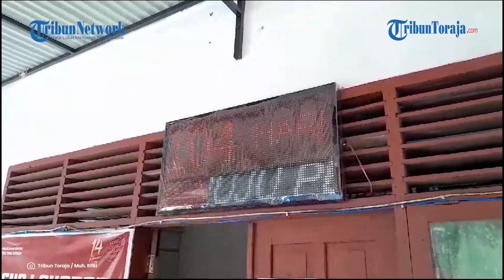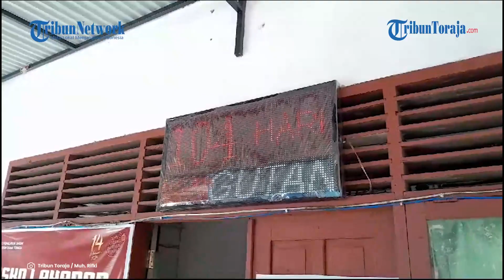RAB Pilkada 2024 Sebesar Rp 26,5 Miliar Dengan Syarat Parpol Hanya Dapat Mengusung Total Dua Paslon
TRIBUNTORAJA.COM, MAKALE - Pemerintah Daearah Kabupaten (Pemkab) Tana Toraja sepakat menganggarkan Rp 26,5 miliar dana hibah APBD untuk Pilkada tahun 2024.

Hal itu tertuang dalam Naskah Perjanjian Hibah Daerah (NPHD) yang telah ditandatangani oleh Bupati Kabupaten Tana Toraja, Theofilus Allorerung, sebagai pihak pertama.

Kemudian disusul oleh Ketua Komisi Pemilihan Umum (KPU) Tana Toraja, Berthy Paluangan, sebagai pihak kedua sebagai pengelola dana.

Penandatanganan NPHD dilakukan di Gedung Tammuan Mali', Jalan Ampera, Kota Makale, Selasa (7/11/2023) siang Wita, dan disaksikan langsung oleh Pj Gubernur Provinsi Sulawesi Selatan (Sulsel), Bahtiar Baharuddin.

“Puji Tuhan, hari ini, Selasa tanggal 7 November 2023, di gedung Tammuan Mali' telah diadakan penandatanganan naskah NPHD antara pihak pertama yaitu Pemerintah Kabupaten Tana Toraja, dengan pihak kedua yaitu KPU Kabupaten Tana Toraja,” kata Ketua KPU Tana Toraja, Berthy Paluangan, kepada Tribun Toraja saat dikonfirmasi di kantornya.

“Naskah ini menjadi dasar hukum bahwa telah terjadi persetujuan, kesepakatan, untuk pelaksanaan Pilkada tahun 2024, yaitu pemilihan Bupati dan Wakil Bupati tahun 2024,” lanjut Berthy.

Menurut Berthy, NPHD yang ditandatanganinya hari ini berisikan pasal adendum atau perubahan di dalamnya.

Di mana, pada rencana anggaran biaya (RAB) Pilkada 2024 yang disetujui sebesar Rp 26,5 miliar, partai politik (parpol) atau gabungan parpol hanya dapat mengusung total dua pasang calon.

Jika lebih, maka pasal adendum NPHD yang ditandatangani mengharuskan Pemkab Tana Toraja untuk melakukan penambahan dana untuk membiayai pasangan calon tersebut.

“Kami menjelaskan bahwa dana Rp 26,5 miliar ini kesepakatan dari kami dengan adanya syarat atau perubahan. Ada satu pasal di dalam naskah NPHD yang kami telah sepakati dengan pihak pemerintah, pasal perubahan atau adendum,” papar Berthy.

“Bahwa jika di dalam perkembangan nantinya tahun 2024, anggaran biaya dari pihak KPU di dalam rencana anggaran biaya (RAB), kami sampaikan hanya merencanakan dua pasangan calon. Bahwa sekiranya terjadi penambahan pasangan calon pada saat pendaftaran, berarti terjadi perubahan terhadap nilai yang kami syaratkan, sehingga pemerintah wajib melakukan revisi penambahan berdasarkan pasal adendum tersebut,” papar Berthy.

Selain pasal adendum pasangan calon, juga terdapat pasal adendum terkait pemungutan suara ulang dan pemungutan suara lanjutan dalam NPHD yang ditandatangani oleh KPU, di mana jika hal itu terjadi maka selebihnya akan ditanggung oleh pemerintah.

Artikel ini telah tayang di Tribuntoraja.com dengan judul NPHD Dana Pilkada 2024 Tana Toraja Ditandatangani Bersyarat Sebesar Rp 26,5 Miliar, Ini Alasannya,